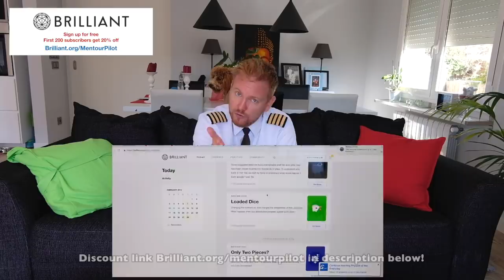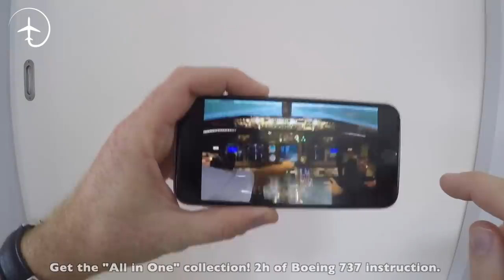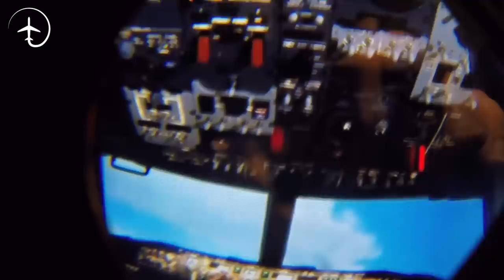Which way do the Jet Engines rotate? And WHY?!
Have you ever wondered in what direction the jet engines are turning and why? Do both engines turn the same way or do they turn opposite to each-other and what is a Critical engine?
In todays episode I will get into the nitty/gritty regarding engine rotation. I will be speaking about propellers, P-factor, Harrier Jump-jets and much much more.
Make sure you come in and tell me what you thought about the episode in the Mentour Aviation app after you watched it. Thats where I hang out with you guys and answer the questions that might come up.

i want to say a huge thank you to the channels that were featured in todays video.